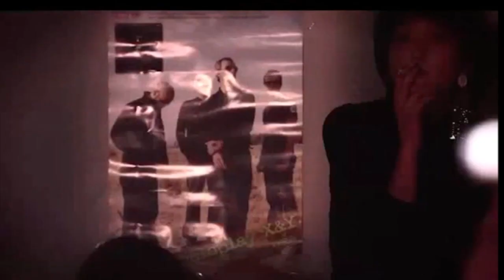Hong Kong Style - The Thing About...Art & Artists - Wing Shya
Wing Shya is one of Asia's best-known artists, with work spanning photography, graphic design and film. He has shot images of some of the region's top talent and collaborated with fashion houses, brands and magazines.
But while Wing is now a household name in his own right, his three-decade career was launched under famed Hong Kong film director Wong Kar Wai, who hired him as an on-set stills photographer after seeing his student work.